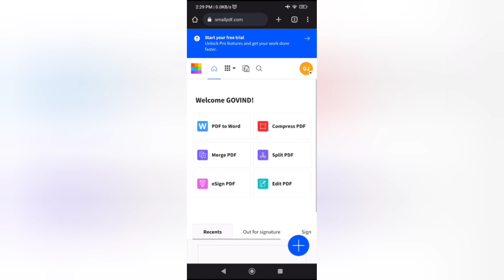ഒരു കിടിലൻ pdf Utility വെബ്സൈറ്റ്